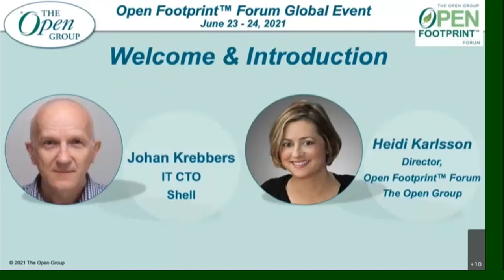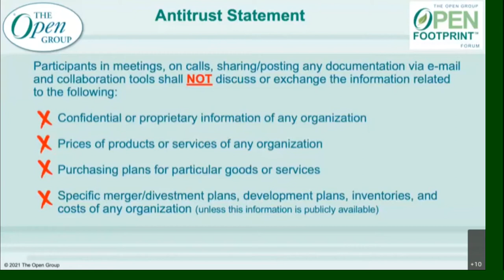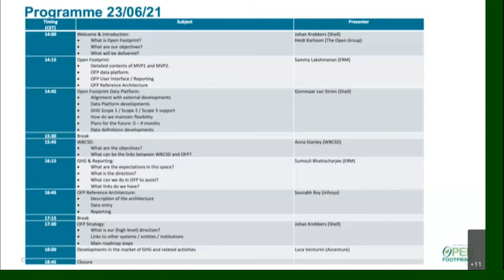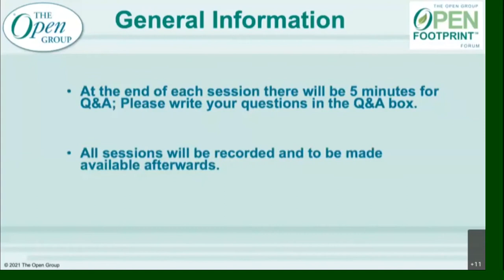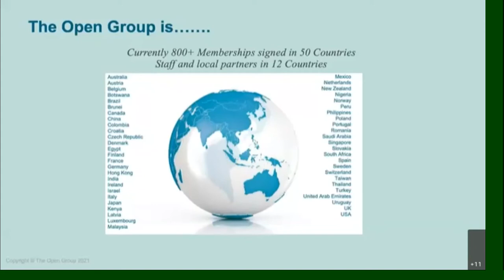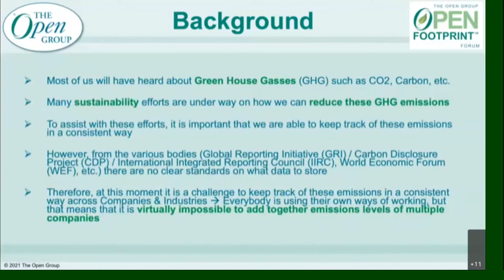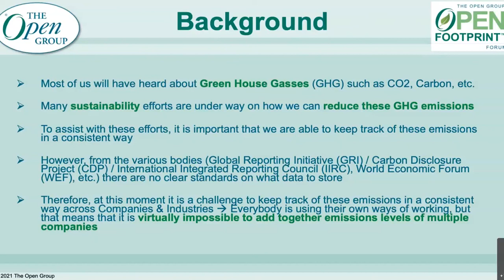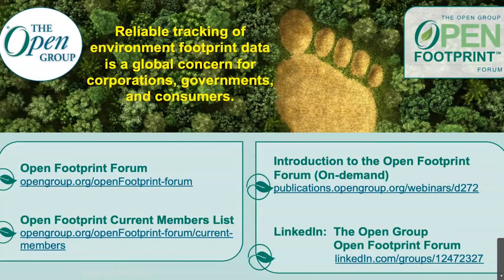The Open Group Open Footprint™ Event June 2021 - Introduction with Heidi Karlsson and Johan Krebbers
The Open Group Open Footprint Event June 2021 - Introduction with Heidi Karlsson and Johan Krebbers